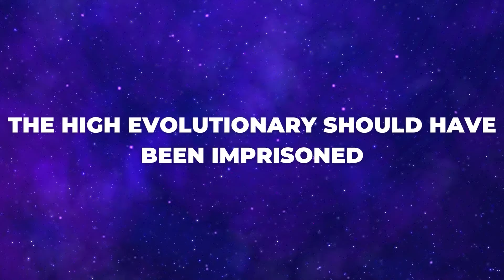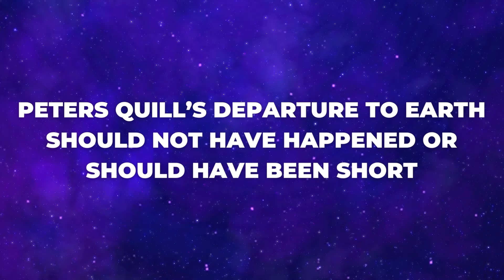Guardians of the Galaxy 3 - One of Marvel's Best Movies! Could It Have Ended Differently?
Marvel Studios’ Latest movie, Guardians of the Galaxy was a complete blockbuster, but we believe it could have had a better ending!

⏱ TIMESTAMPS ⏱
0:00 Intro
0:32 Ending Recap
3:29 The High Evolutionary Should Have Been Imprisoned
4:57 A False Redemption Arc Before Punishment
6:44 Make the Main Characters Empathetic Enough
8:08 Peters Quill’s Departure to Earth Should Not Have Happened or Should Have Been Short
9:23 Outro